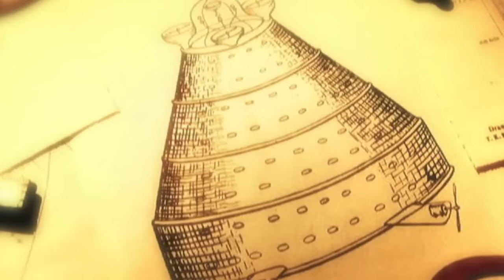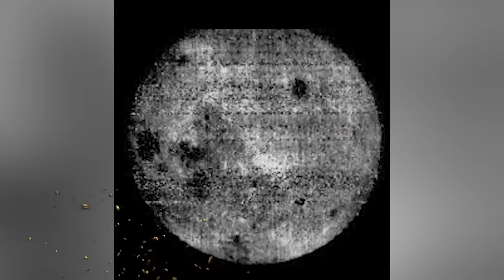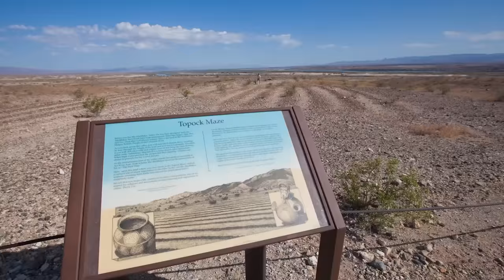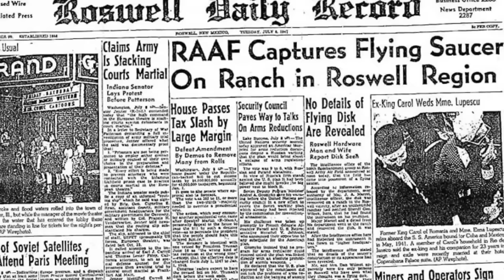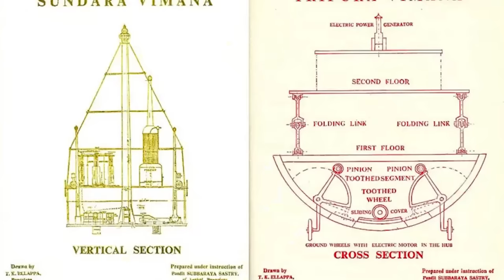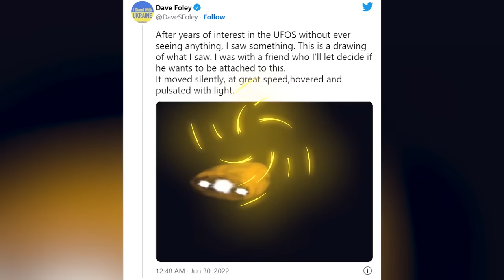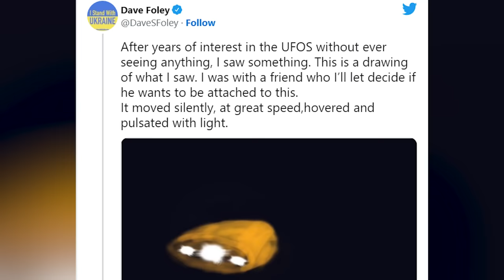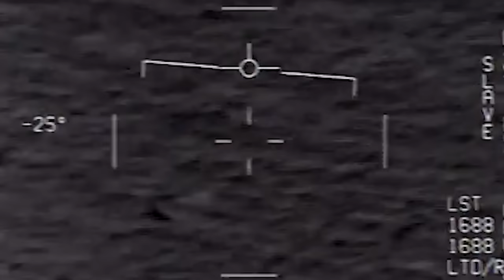Real Signs of Alien Life We Can No Longer Ignore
Here on Bumblebee we've been devoted to our history on earth, but what about our future in the cosmos? What about our past? Have aliens already been here? Join us on Bumblebee Elite as we count down our Real Signs of Alien Life We Can No Longer Ignore!

Editors:
🍯Garreth Arenburg-Duchesne